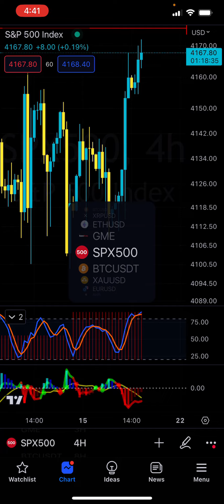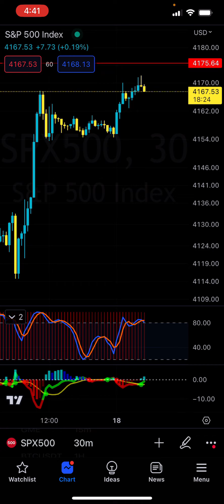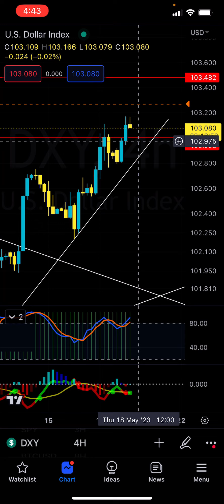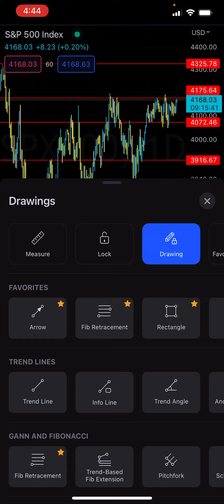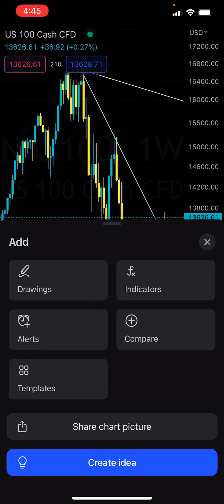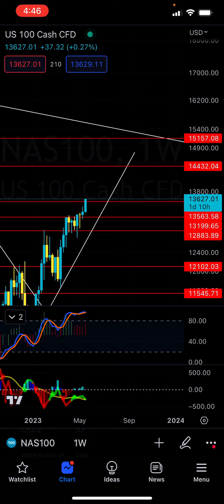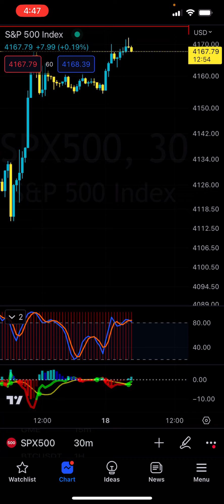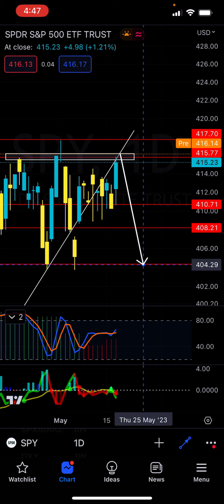I am Confused AF - Patreon.com/butimnotatrader